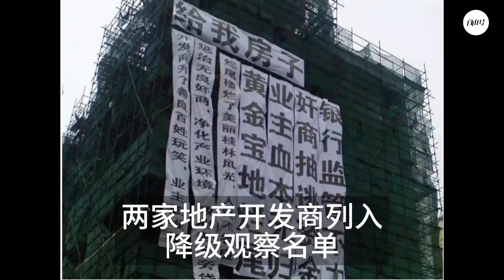9月23日《每日灭共快讯》⚡《柳叶刀》新冠委员会主席指责福奇就新冠起源向国会撒谎。⚡中共获取了全世界海量的DNA信息。⚡欧盟正与美英日合作，切断中共输俄罗斯的军事供应线。